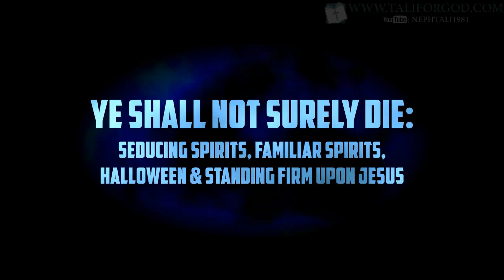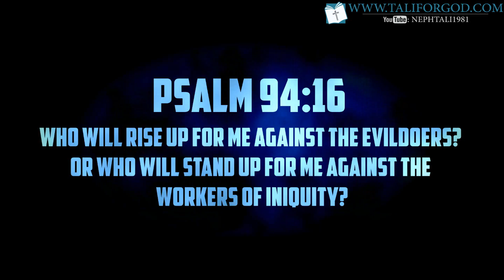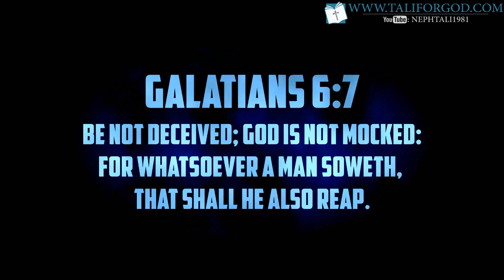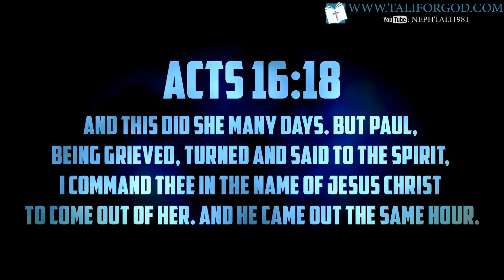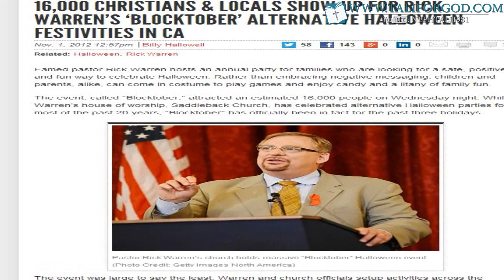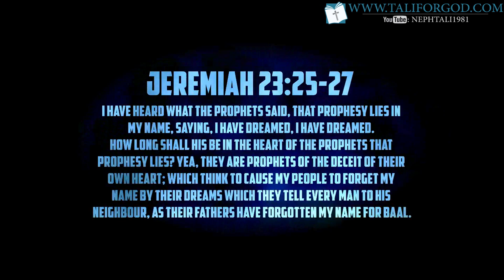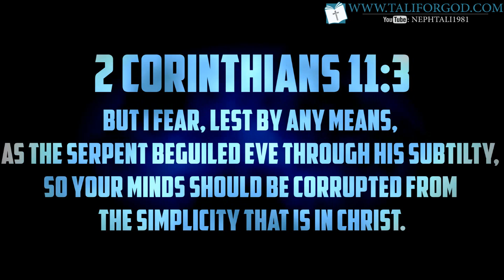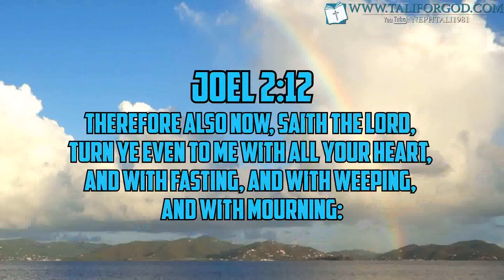Spiritual Seduction: Familiar Spirits, Pink Ouija Boards, Halloween, Molech and Transhumanism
Next Week: Unmasking Lecrae's Church Clothes 2.  Forums, Chat, Fellowship @